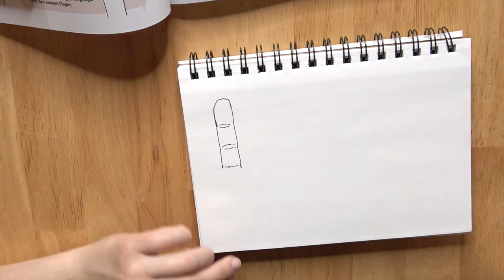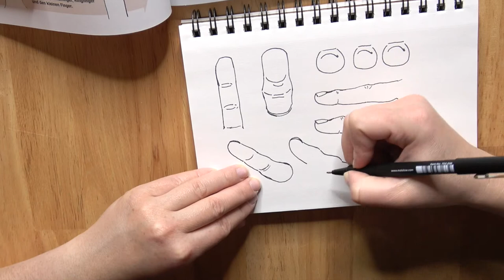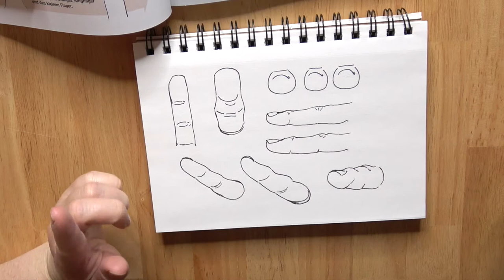Speed Drawing Painting Training #1 - Fingers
In today's video I'm showing you how I exercise drawing fingers

Heute gibt's mal was anderes! Wie dir vielleicht in einigen anderen Videos aufgefallen ist, ist die menschliche Anatomie mein Feind. Deswegen zeige ich dir heute, dass ich nicht nur Zelda Bilder zeichne, sondern nebenher auch an meinen Schwächen arbeite. In diesem kurzen Video siehst du, wie ich mich mit dem Zeichnen von Fingern quäle... Aber nur Übung macht den Meister ;)
Als Vorlage nehme ich das Buch  "Manga-Zeichenstudio - Hände & Füße"

Materialien

Vorlage: "Manga-Zeichenstudio - Hände & Füße"
schwarzer Stift: Molotow Blackliner
Sketchbook: Strathmore Sketch (89g/m2)